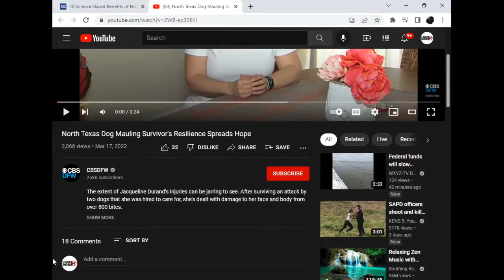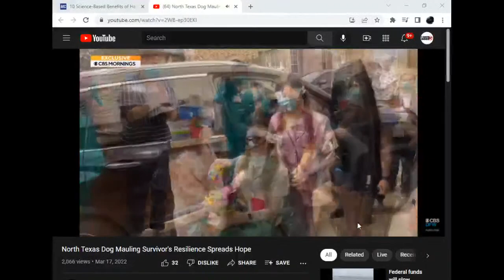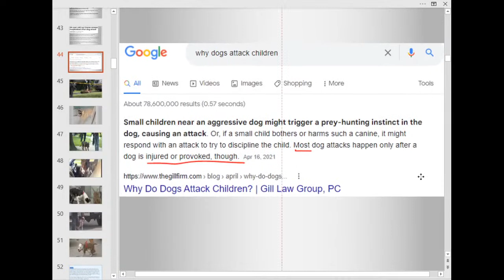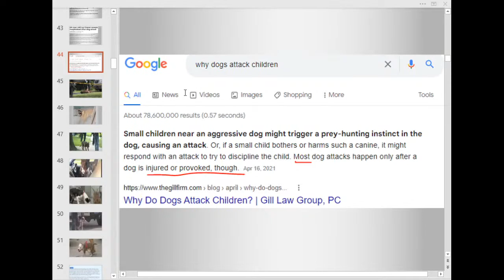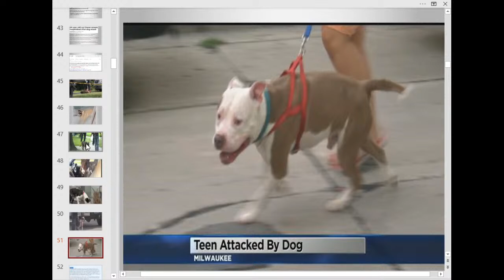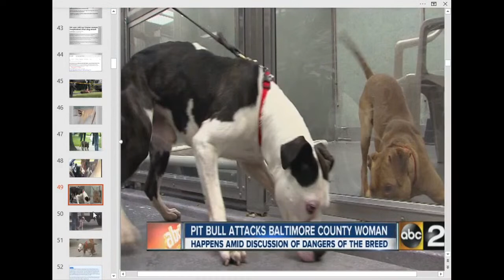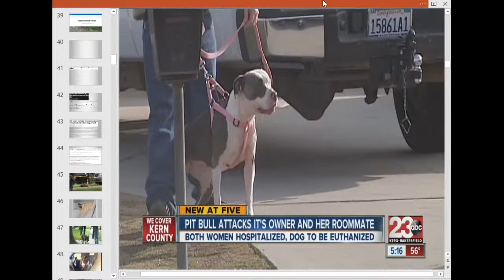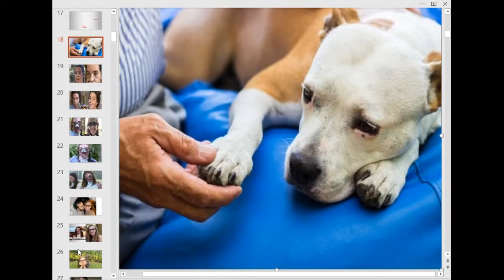What Does Jacqueline Durand Want To Inspire People To Do?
Another short one